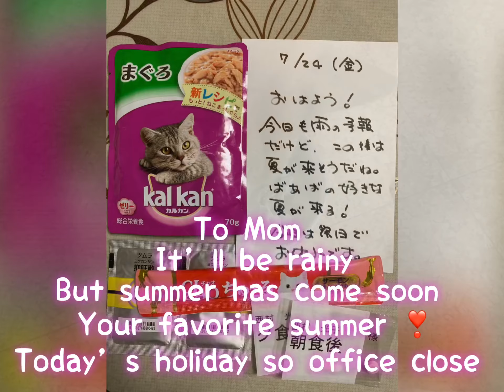200724今朝の風景は神様のご褒美 beautiful reward from God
夜明け前から歩いて来ました。
神様のご褒美は心洗われる風景💕
いつも見守ってくれるあなたとシェア出来たら嬉しいです😊🐕

Good morning
 We have been walking since before dawn.
 God's reward is a scenery that will refresh my mind 💕
 We would be happy if we could share it with you who will always be watching me 😊🐕